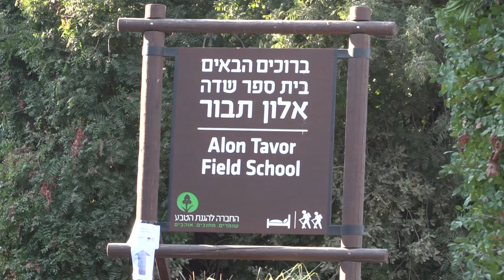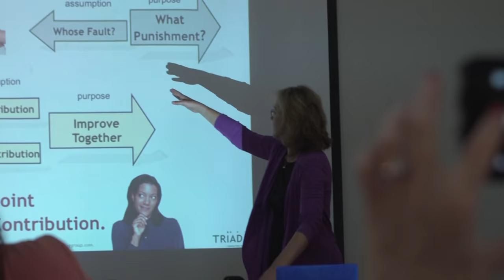Exploring Perspectives through Negotiation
NGO PATHWAYS Institute for Negotiation Education, implemented an intensive, four-day negotiation skills workshop for 23 Jewish and Arab English Language educators, at the Alon Tavor Field School, August 8-11, 2016.  The program was supported and funded by the U.S. Embassy Tel Aviv. The goal of the workshop was to build an understanding of negotiation practices and to learn how these skills can be applied in the classroom, school and community - resulting in improved attitudes, promoting non-violent discourse, and acquiring life skills for problem solving and improved English language proficiency.   After early morning yoga sessions to help “connect body and mind,” the participants explored modules of negotiation which included theory, practice and simulations.  New techniques of studying American literature through the core concepts of negotiation such as negotiating positions, interests, options and legitimacy were discussed.  The sessions were led by Sheila Heen, lecturer at Harvard Law School, PATHWAYS professional facilitators, U.S. Embassy officials, and Israeli educators.  As a result of the workshop, graduating teachers will be able to better mentor and serve in leadership roles in their respective schools; and this new ‘community of teachers’ will support other educators, by creating lesson plans based on these core principles.  The Ministry of Education awarded the participants with professional development credits for participation in the workshop.